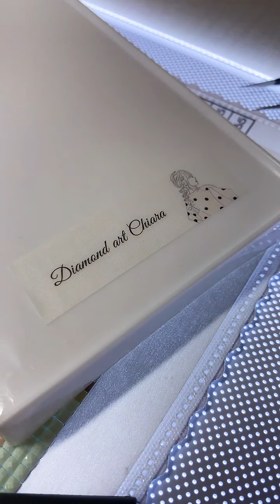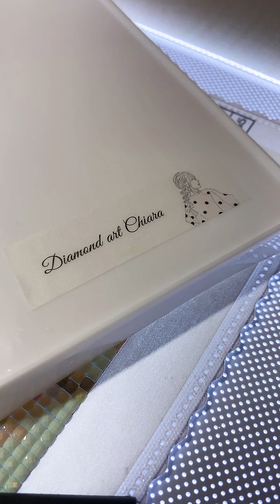【TikTokライブ配信 #22】私がバグった日のことです…🤯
この日のライブ、私がめちゃくちゃバグってました😂😂

個人的な、大変どうでもいい話をしたあと、
動揺からかビーズの置き間違い！
からの色混ぜ！そしてもう色がわからない！！

そんな日もあるよね☆

いつもと違ったライブ配信をお楽しみください😇

💎水野ゆいコレクション💎
ダイヤモンドアートChiaraさんにて、水野ゆいのオリジナル作品を取り扱っていただいています！
略して水コレ🥰

第1弾「ダイヤモンドアートのダイヤモンドアート」
第2弾「ピアノ」
第3弾「チューリップ畑」
第4弾「コスモス〜乙女の純真〜」

※お取り寄せ商品ですので、お手元に届くまでに
　ノーマルビーズは2〜4週間、フルオーロラは1ヶ月程度かかります。
　のんびりお待ちくださいね🍀